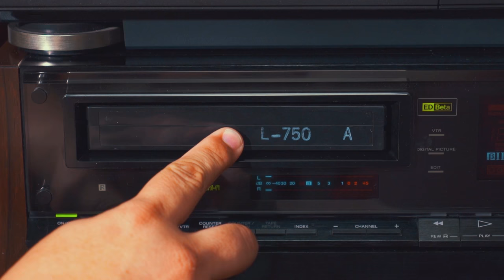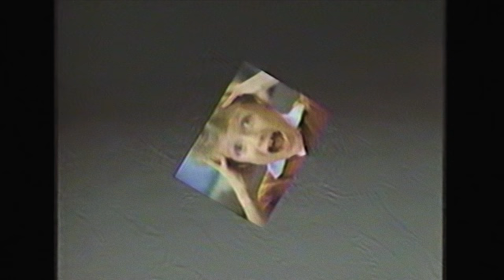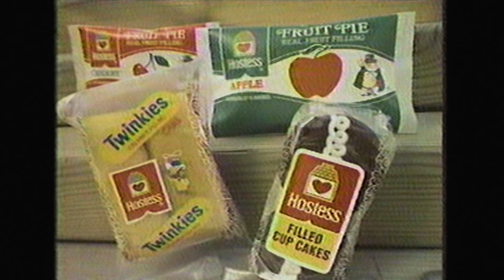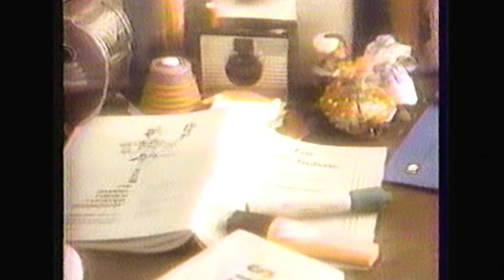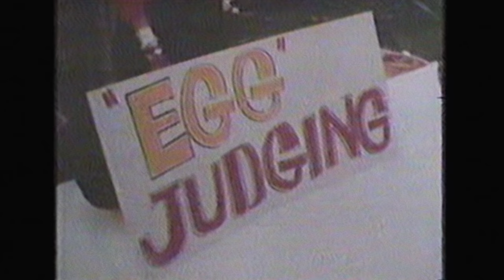Retro Commercials Vol 293 (1986-HD)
This set of flipping awesome commercials comes from a home tape recording of a TV Easter Special. Take a blast to the past and experience some really great kids commercials from 1986. There are way too many ads in this set to list as my favs, but the Hostess Fruit Pies commercial seriously takes me back to another time. Enjoy! -Dave

Tonka Truck toys
Hostess pies twinkies
d